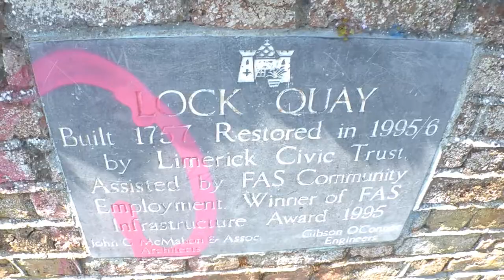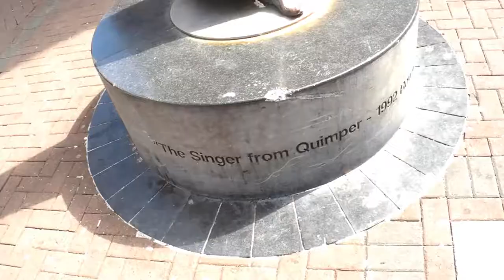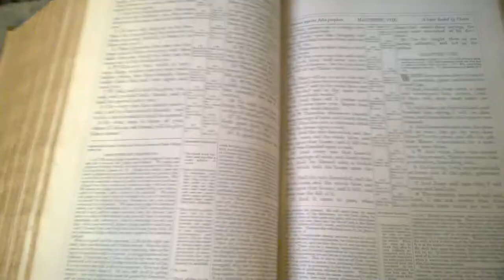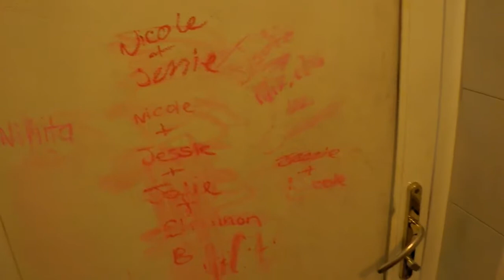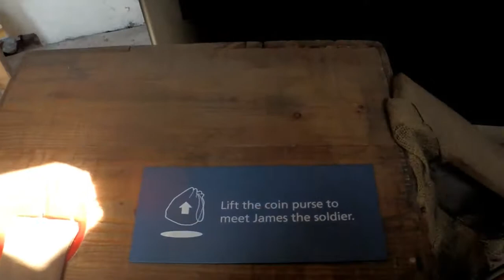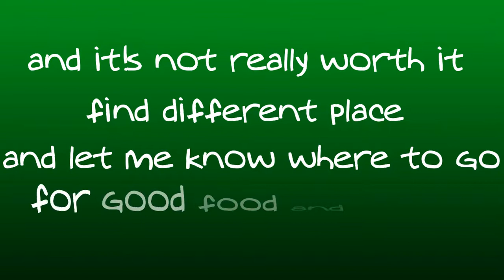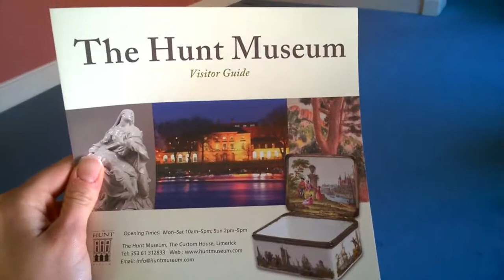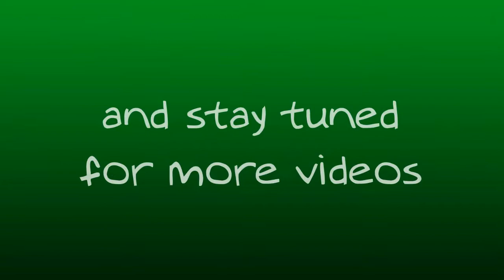On The Way again - welcome in Limerick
As I said already I will never stop travelling because it's my passion so Welcome in Limerick guys!